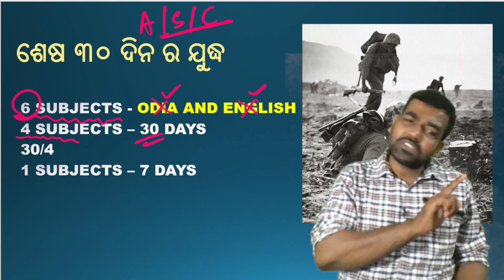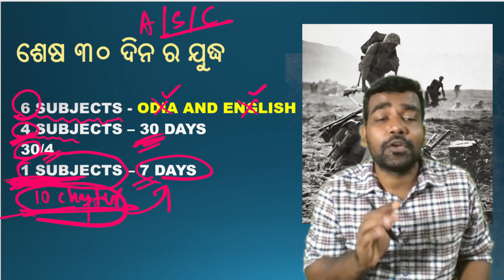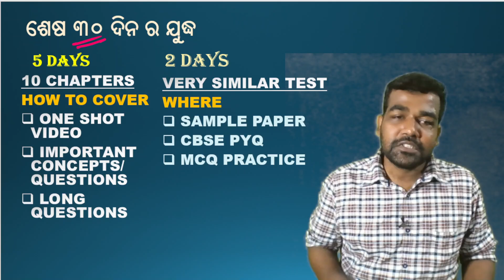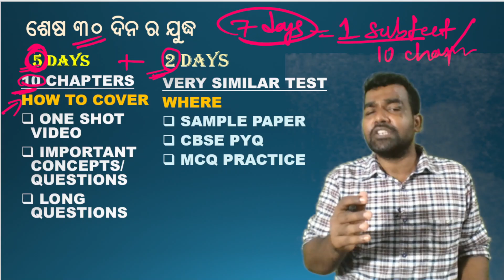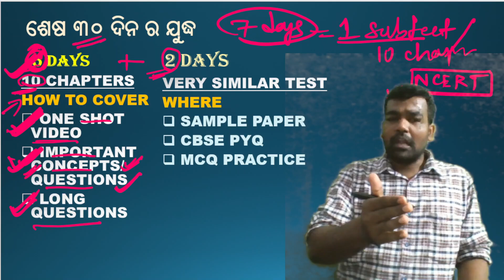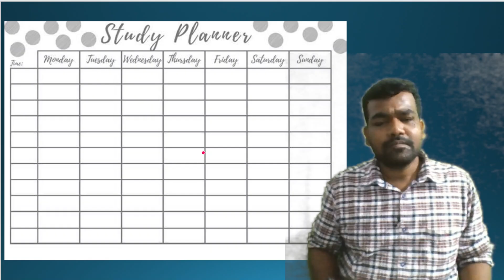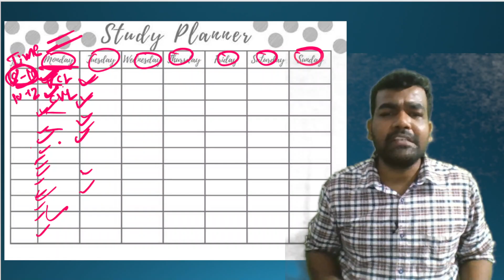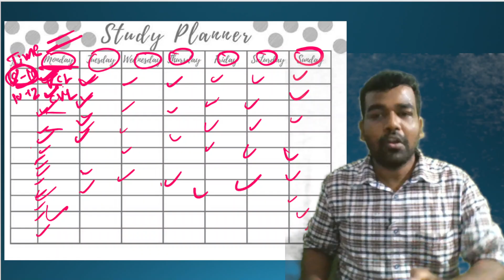How to get 90 percent in one month chse board exam 2026 🔥 ବୋର୍ଡ ପରୀକ୍ଷାରେ ୯୦ percent ରଖିବା କେମିତି 🔥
This video will help students to keep good marks in board examination, how they can prepare well prior to the board examination, tips for the board examination.

kemiti padhile 90% mark rakhibi | how to get 90% in board examination,

how to get good marks in exam in odia, pass mark scoring tip in examination, how to score high marks in board exams, how to score more marks during valuation, how to study smarter for exam, chse board class 12th, how to study for long hours in odia, study tips for exams, how to study for exam,how to study for exams, last minute exam tips, exam tips for students, how to study for board exams, board exam